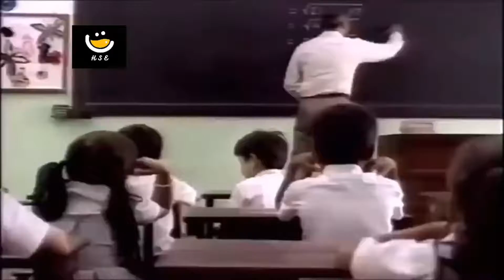Melody Doordarshan old ad